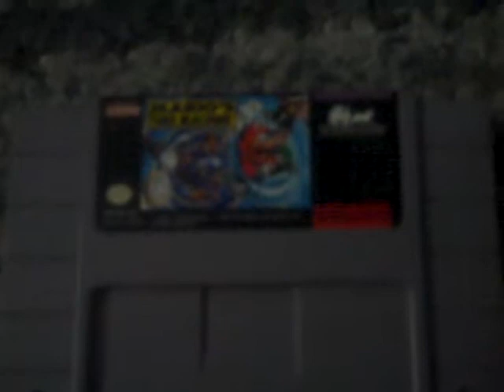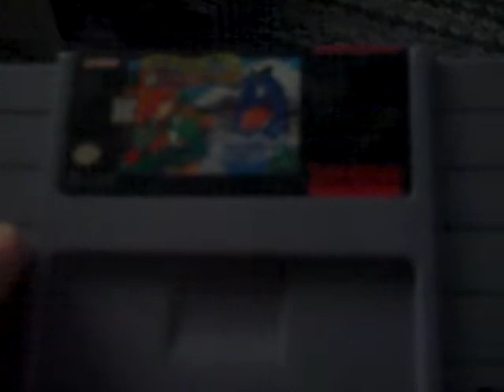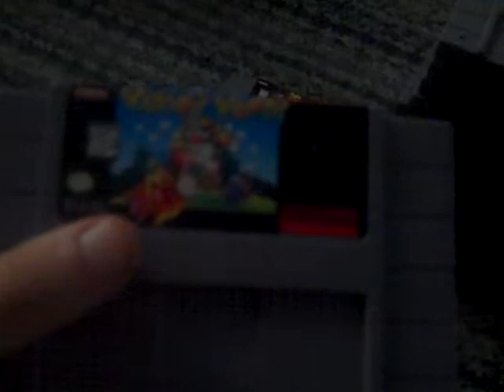My Original SNES Game Collection Part 2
In the final part of the game, we are finisheing up the collection and all the games is fun to play. I hope you like my original SNES collection and I will see you in my next video.